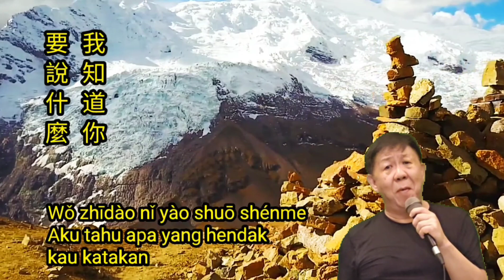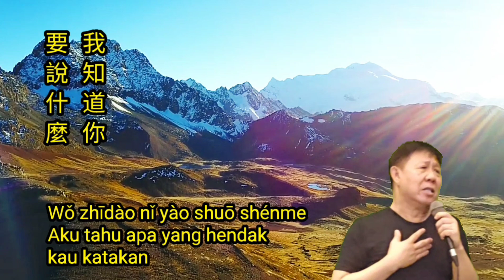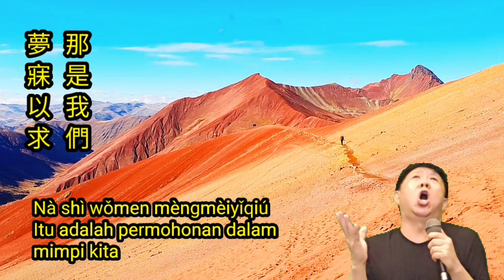Meng mei yi qiu 夢寐以求 Yudi Mandarin Chinese song lyrics translate Indonesia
夢寐以求
Mèngmèiyǐqiú
Permohonan dalam mimpi

別用那種眼光看我
Bié yòng nà zhǒng yǎnguāng kàn wǒ
Jangan tatap aku dengan tatapan seperti itu

我知道你要說什麼
Wǒ zhīdào nǐ yào shuō shénme
Aku tahu apa yang hendak kau katakan

愛情本是無法強求
Àiqíng běn shì wúfǎ qiǎngqiú
Cinta tidak bisa dipaksakan

你又何必長記心頭
Nǐ yòu hébì zhǎng jì xīntóu
Sudah jangan dirisaukan lagi

有人說開花結果
Yǒurén shuō kāihuā jiē guǒ
Pepatah mengatakan  berbunga kemudian berbuah

那是我們夢寐以求
Nà shì wǒmen mèngmèiyǐqiú
Itu adalah permohonan dalam mimpi kita

無奈何你和我
Wúnàihé nǐ hé wǒ
Kita tidak berdaya

今生無緣難相守
Jīnshēng wúyuán nàn xiāng shǒu
Tidak berjodoh dalam kehidupan ini sulit untuk tetap bersama